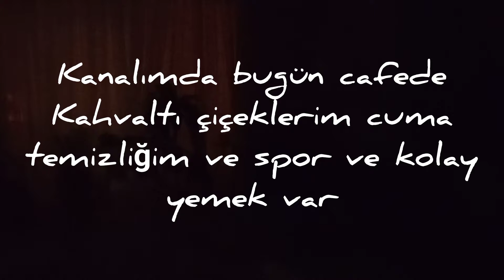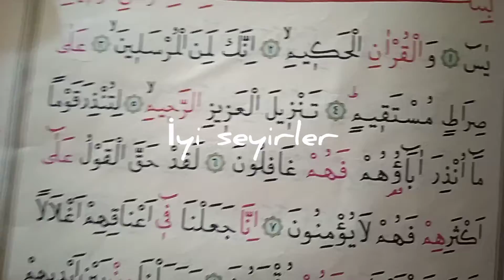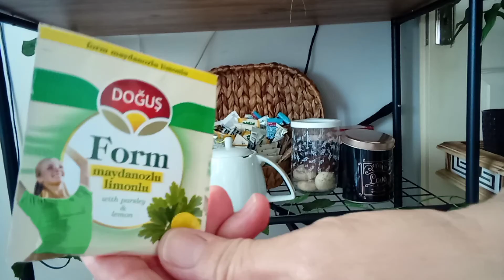Aydem 314# Cafede kahvaltı ibadet çiçekler temizlik spor Abone olabilirsin#